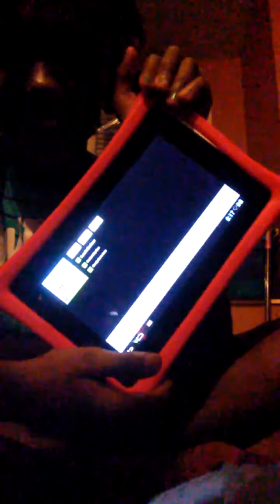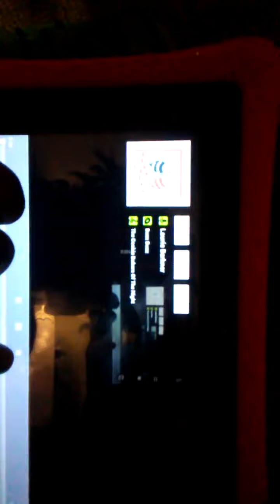lariyah being silly